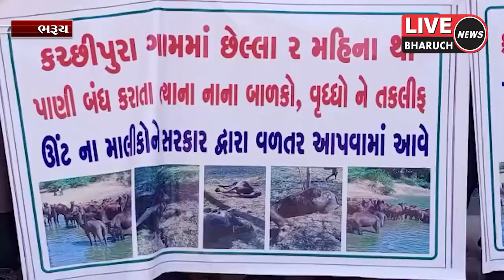હજી સુધી કચ્છીપુરા ગામે જટ માલધારીઓનાં 125 કુટુંબોના કબીલા સુધી પહોચ્યા નથી